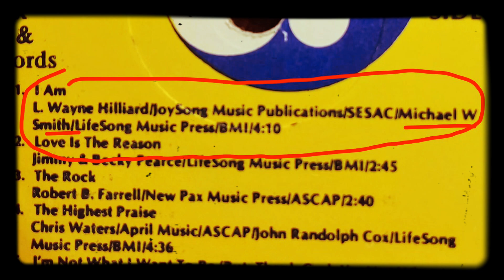Michael W. Smith - I Am 1980 (Rare)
Here’s Smitty in 1980 singing “I Am” on the Higher Ground album Changes.  Not all of these albums have I Am on it as they’re pretty rare and hard to find.